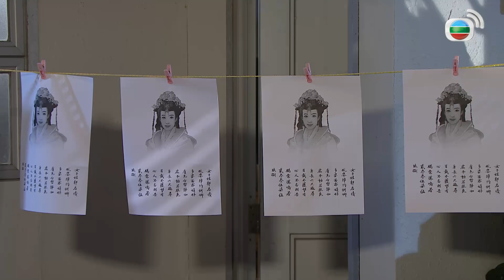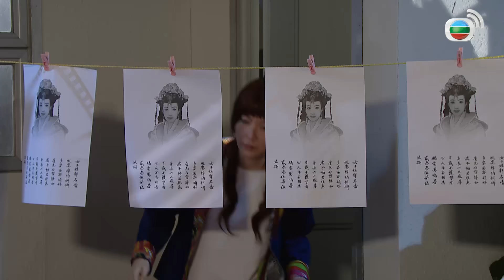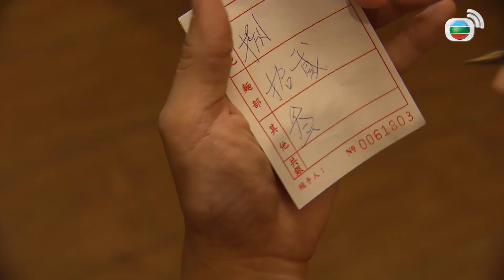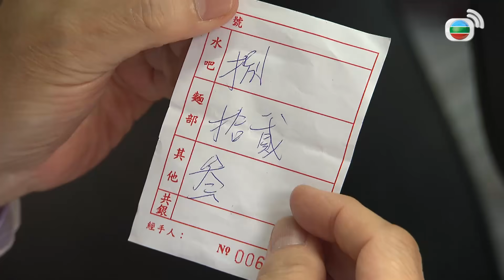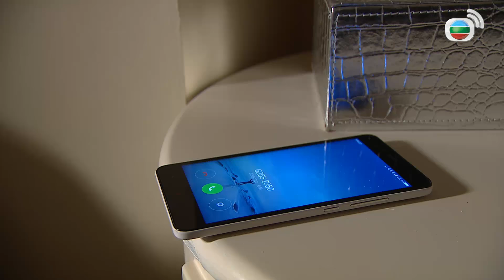TVB អ្នកក្លាហានទាំង3ឆ្លងភព 13/32｜រឿងភាគហុងកុង និយាយខ្មែរ｜2017｜A General, A Scholar and A Eunuch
TVB រឿងភាគ - អ្នកក្លាហានទាំង3ឆ្លងភព (A General, A Scholar and A Eunuch)｜Edwin Siu, Kristal Tin, Raymond Cho, Matthew Ho｜TVBCambodiaDrama｜សាច់រឿងនិយាយអំពីរជ្ជកាលមីង អ្នកធ្វើការក្នុងវាំងបីនាក់ Yuan Chonghuan, Zuo Guangdou និង Li Jinzhong បានឆ្លងភពទៅ400ឆ្នាំក្រោយដោយចៃដន្យ ហើយមកដល់ហ្វូសាន នាពេលបច្ចុប្បន្ន។ ពួកគេបានជួប Fong Wai-Chi ដែលកំពុងស្វែងរកចុងភៅ។ ខណៈពេលនោះ ពួកគេឃើញតួឯកស្រីក្នុងទូរទស្សន៍មុខដូចព្រះនាង Guo Qian ដែលបាត់ខ្លួន។